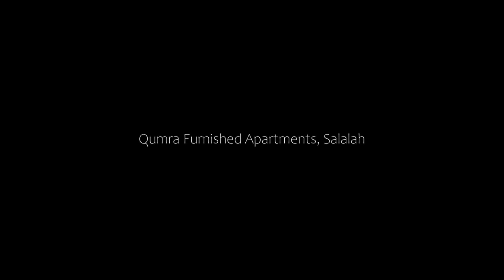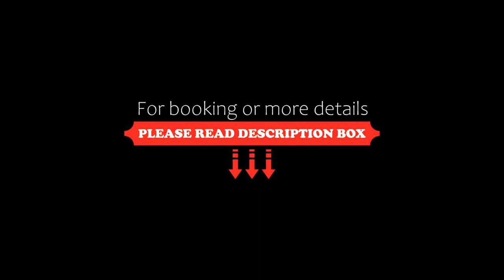Qumra Furnished Apartments, Salalah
About Property:
You're eligible for a Genius discount at Qumra Furnished Apartments! To save at this property, all you have to do is sign in.
Situated in Salalah, Qumra Furnished Apartments features mountain views and free WiFi, 11 km from Sultan Qaboos Mosque and 25 km from Wadi Ain Sahalnoot.
Every unit has a private bathroom and shower, air conditioning, a flat-screen TV and a fridge.
ملعب ظفار is 3.4 km from the aparthotel, whil...
Property Type: Hotel
Address: Awqad Ash Shamaliyah, 217 Salalah, Oman
Searching For
1. Qumra Furnished Apartments - Salalah
2. Qumra Furnished Apartments - Salalah Address
3. Qumra Furnished Apartments - Salalah Rooms
4. Qumra Furnished Apartments - Salalah Amenities
5. Qumra Furnished Apartments - Salalah Offers and Deals
Audio Credit:
Track Title: Blank Slate
Artist: VYEN